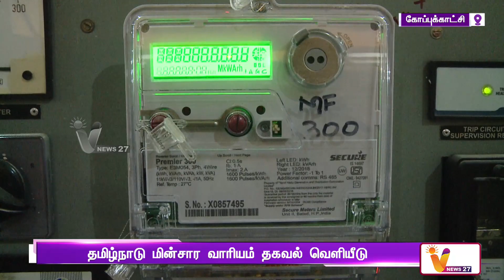தமிழகத்தில் புதிய உச்சம் தொட்ட மின்சார பயன்பாடு | EB | Tamilnadu